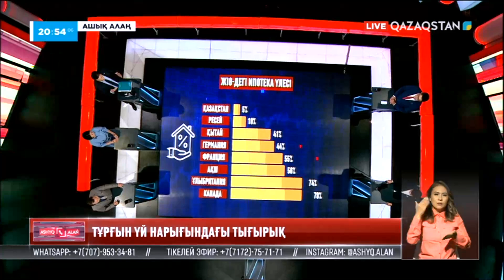«Ашық алаң». Тұрғын үй нарығындағы тығырық